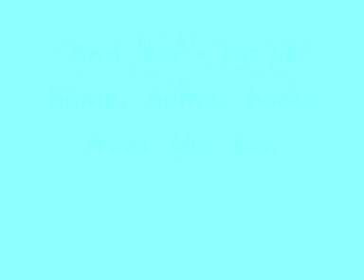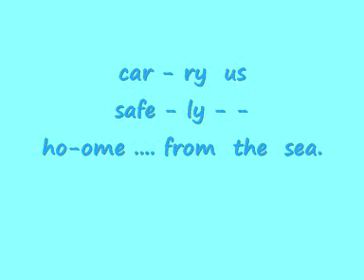Shanty 112 Tenor Home from the sea